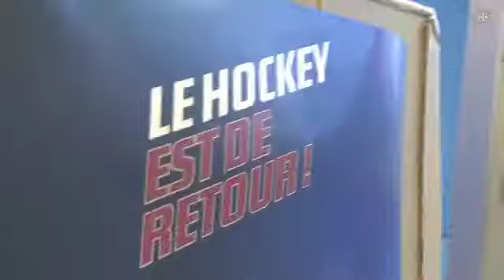hockeyestderetour // hockeyisback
Le hockey est de retour! Plusieurs partisans étaient impatients de retrouver les siens lors d'un match intraéquipe au Centre Bell. // Hockey is back! Thousands of Habs fans lined up outside the Bell Centre to get prime seats for the team's intra-squad scrimmage.